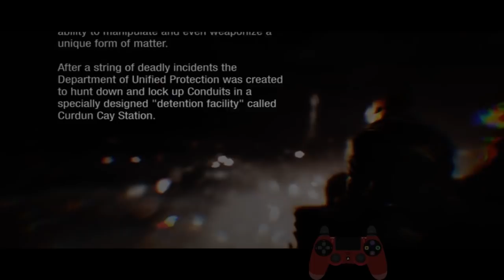Stewie Plays: InFAMOUS: First Light- Episode 1: We Like Brent